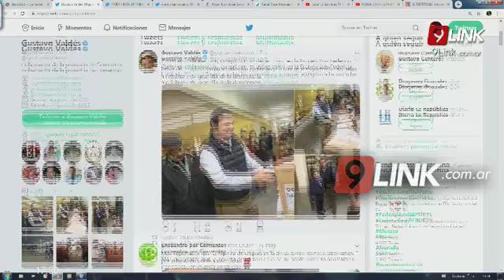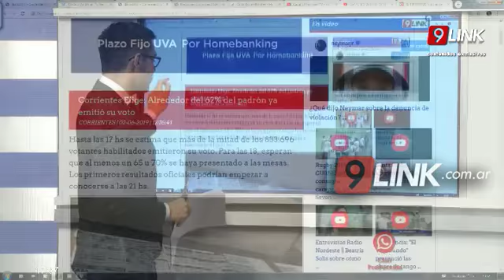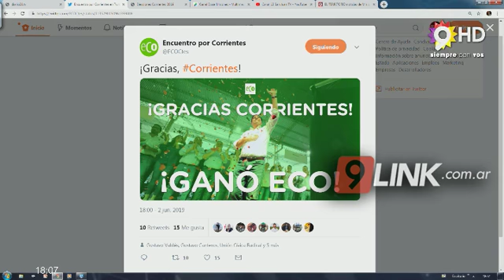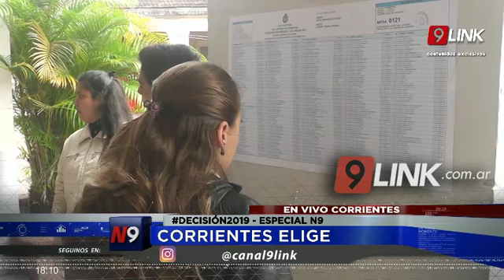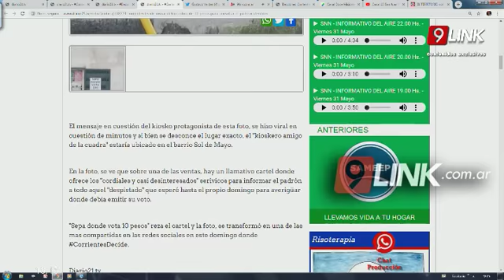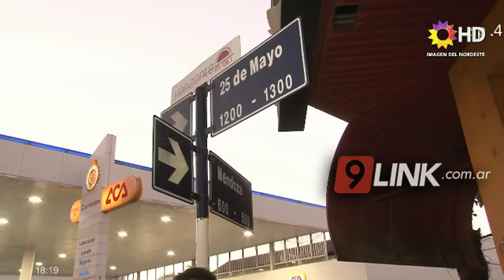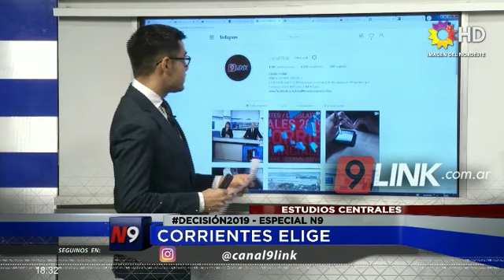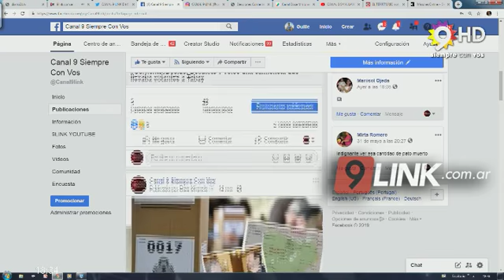C9 - CORRIENTES ELIGE - PARTE 2